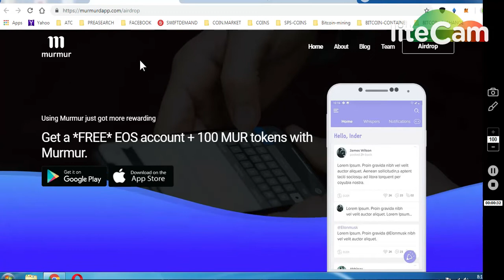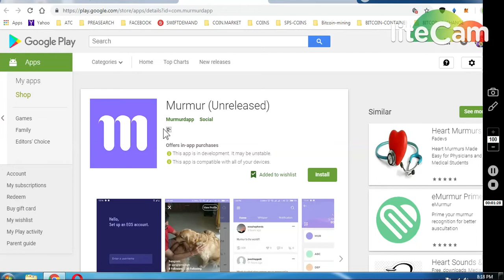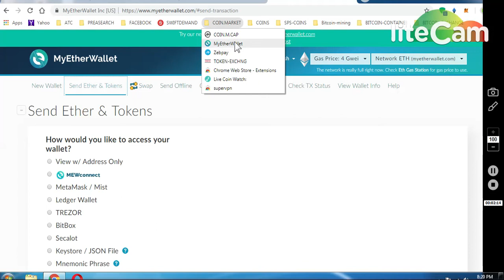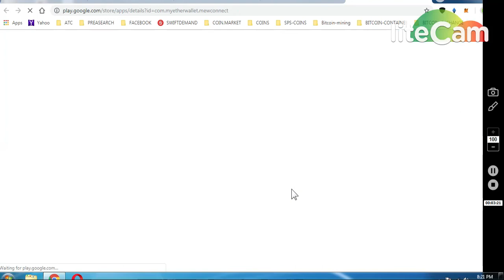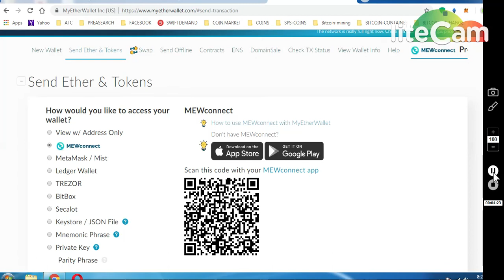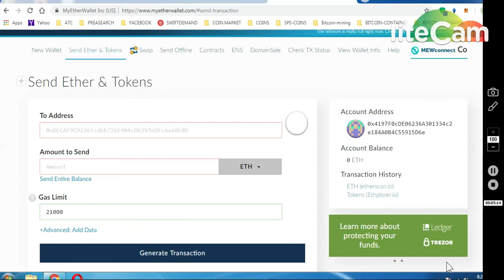CREATE FREE EOS WALET || MYETHERWALET ANDROID VER-- MECONNECT..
ONGOING BOUNTIES :

     (WORTH 80-90$)

1) 1000 DGTX ~ : (New Round2)

7) BINANCE STOP LOSS HINDI || BINANCE एक्सचेंज पर स्टॉप लोस